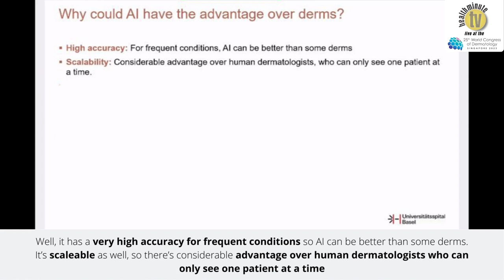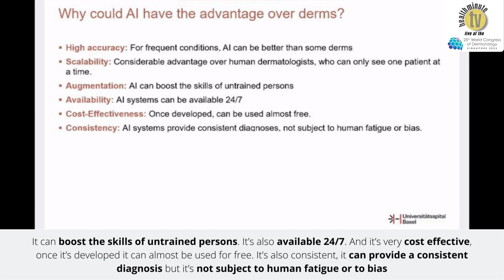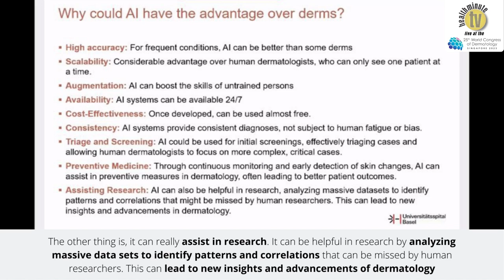WCD 2023 Day 5 Morning - Will AI Replace the Dermatologist?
Dr. Ronald B. Vender debates the capacity for artificial intelligence to replace a human dermatologist at the World Congress of Dermatology 2023 in Singpore.